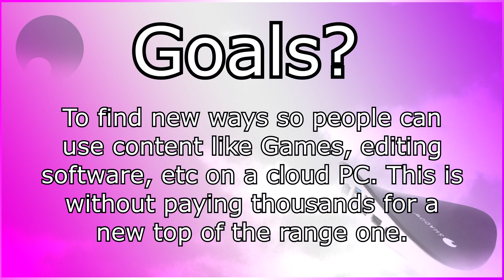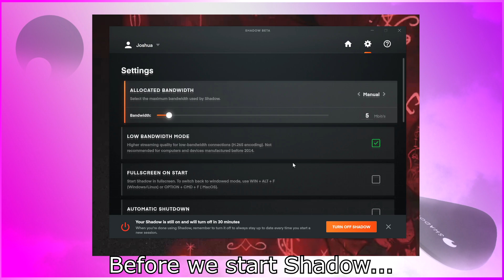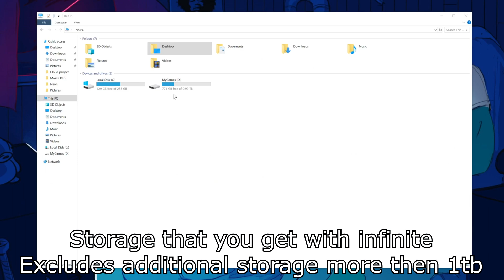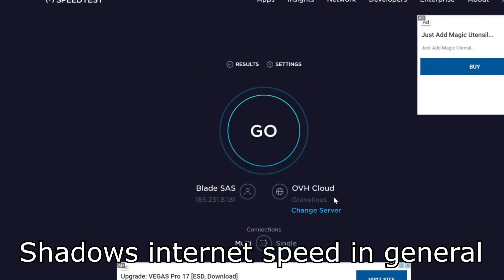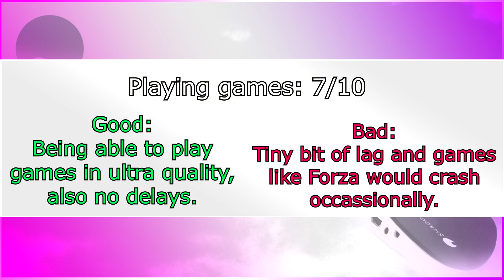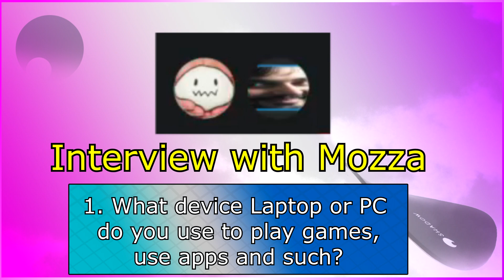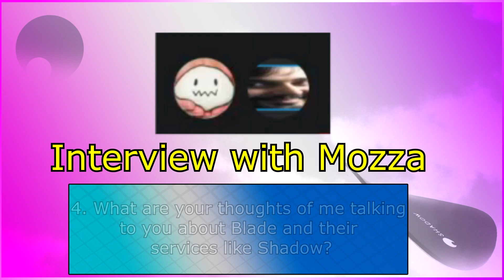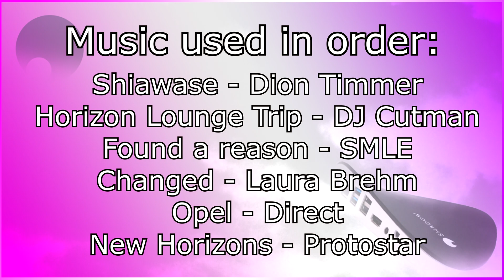Does cloud services work? | W/ Shadow Infinite review | and more (OUTDATED) (Check pinned comment.)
This is a project I have been working on for a while. Thank you all so much for participating. :) Everyone have a nice rest of your day.

This is also the first video in 4K.

Shiawase - Dion Timmer (MC gold)
Horizon Lounge Trip - DJ Cutman (Approved)
Found a reason - SMLE (MC gold)
Changed - Laura Brehm (MC gold)
Opel - Direct (MC gold)
New Horizons - Protostar (MC gold)

0:00 - 0:10 Intro
0:10 - 0:37 Cloud PC introduction
0:37 - 1:15 Blades backstory
1:15 - 2:10 How does shadow/cloud PCs work?
2:10 - 2:33 Review time
2:33 - 3:27 Shadow Dashboard
3:27 - 4:44 Computer specs
4:44 - 5:04 MORE STORAGE
5:04 - 6:04 Quick menu options
6:04 - 6:58 Shadows internet speed
6:58 - 9:00 Games testing
9:00 - 12:08 Interview
12:08 - 13:09 Results and Outro